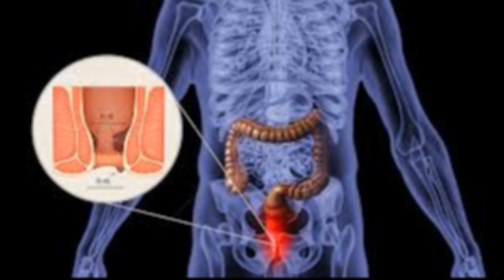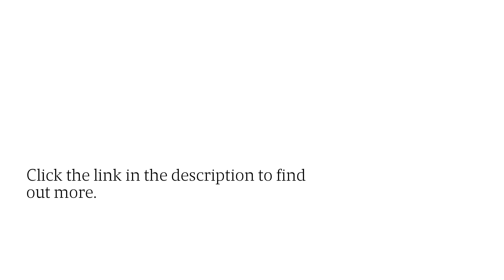Scottsdale Non-Surgical Hemorrhoid Treatment Alternative For Fast & Painless Symptom Relief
Why put up with the agony of hemorrhoids or deal with surgery and other painful treatments to get rid of them? You’ll be in and out in no time! for more. Scottsdale Hemorrhoid Banding Treatment CRH ORegan non-invasive pain-free